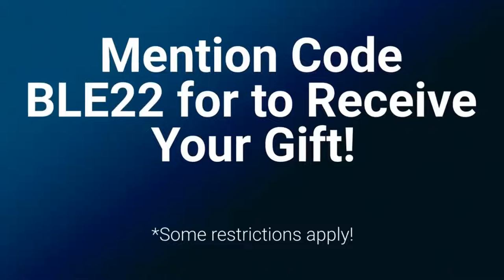Should You Buy a Franchise or Start a Business from Scratch?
Is a Startup, or Is a Franchise Better for You? Join Business Developer, Robert Gatewood MBA on Friday May 6th 2022 at 10:30am on the Marketing Pulpit Show - Mother's Day Edition . Catch the Marketing sermon on franchising facts, and an over-the-top episode of the popular series, "War in the Workplace;" including, a botched BBL, principal punches 5-yr-old, fast food clerk douses customer with hot oil, airline passenger walks on wing of plane, and more! Tune in to the show on this platform